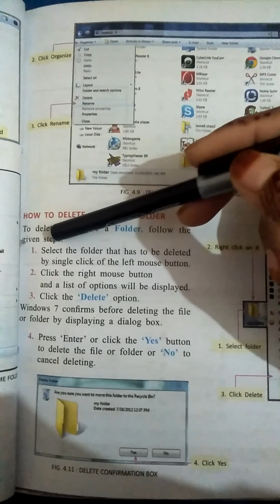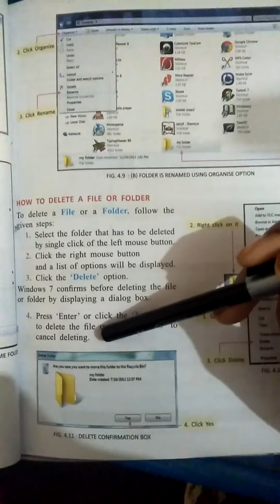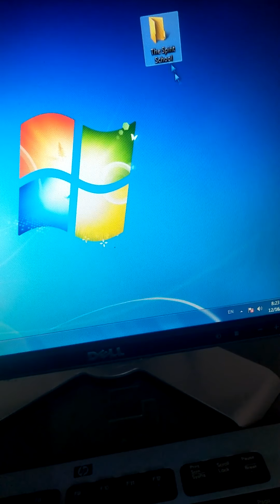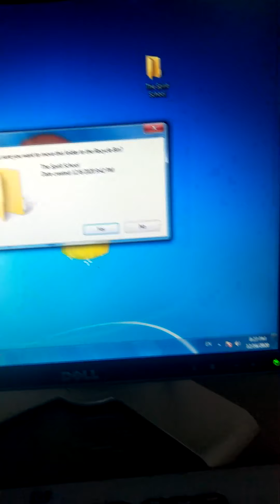8th Lecture Computer 4 Class 17 12 2020